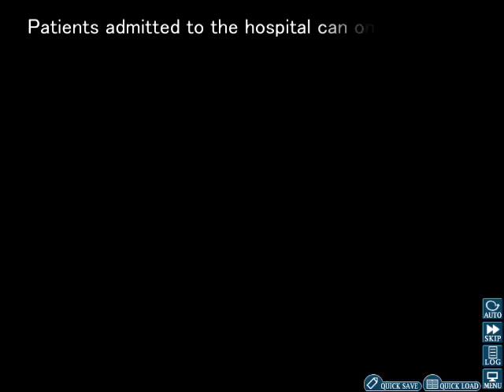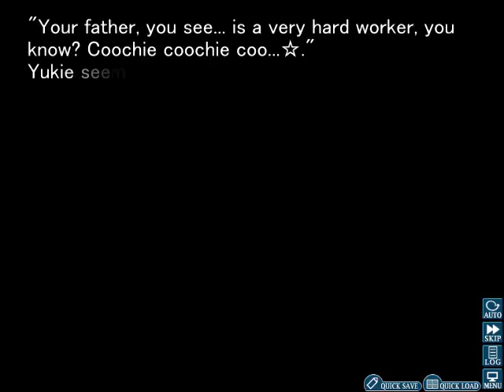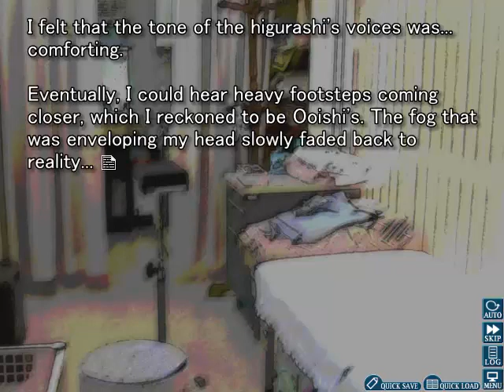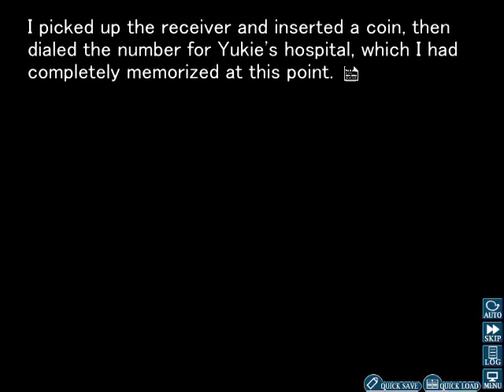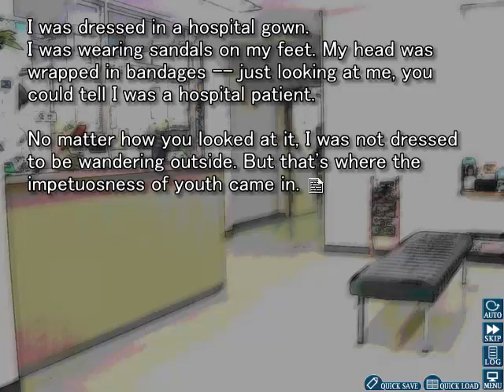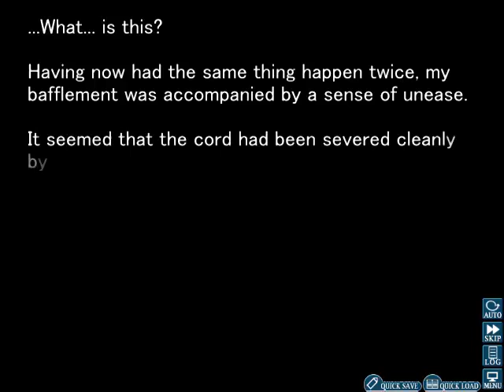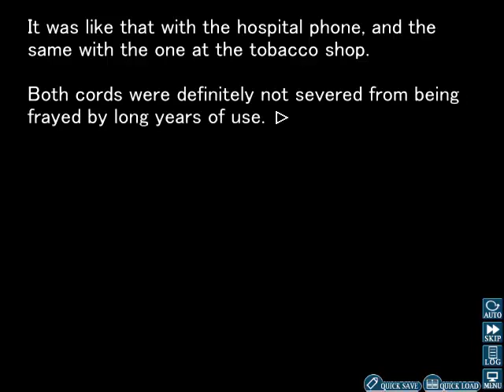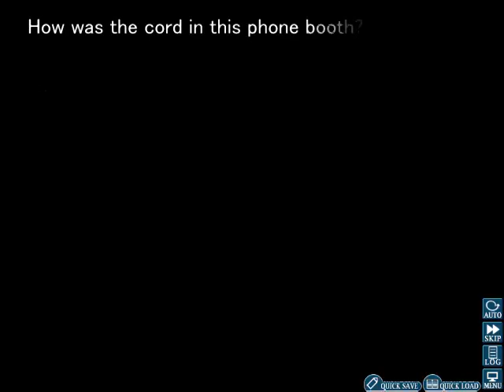Let's Play Higurashi (Himatsubushi) Part 16 - Broken Phones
After a short TIP with Yukie, we return to the main plot to find Akasaka recovering at Irie's clinic.
Upon asking Irie about Ooishi's whereabouts, Ooishi shows up to talk to Akasaka and reveal that his coworkers have called for him to return to Tokyo.
The two talk for a while before Akasaka asks Ooishi if there is a phone at the clinic.
With the goal of of calling his wife, Yukie, Akasaka leaves the room in search of the phone.
However! The phone at the clinic turns out to have been cut!
After asking someone who works there about the location of another phone, Akasaka leaves the hospital to get to another phone.
Eventually finding another phone outside a store, Akasaka tries to once again call Yukie.
But just like the previous one, this phone has also been cut!
After asking one of the owners of the shop for directions to another phone booth, Akasaka once again heads on out in search of a phone. (I should also note that he is wearing bandages and a hospital gown the whole time he searches for a phone!)
Eventually finding an old phone booth that looks like it hasn't been used in years, Akasaka picks up the phone and confirms that this one hasn't been cut off.
But he still feels that something is a little off.
What could it be? Find out in the next part!

Side note: Uploading late due to falling asleep before the usual upload schedule! (Kind of ironic seeing as the reason I didn't upload the other day was due to sleeping past my usual upload schedule! The difference this time, however, is that I at least had this part recorded in advance!)